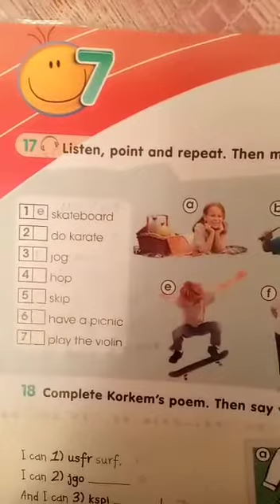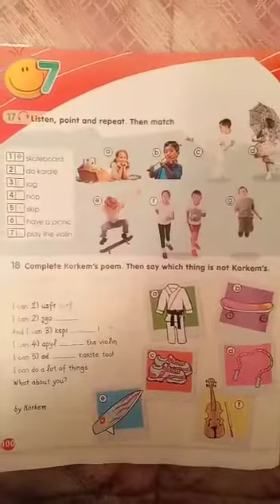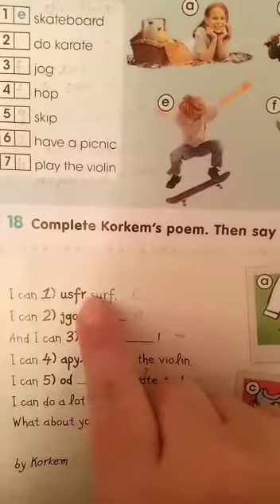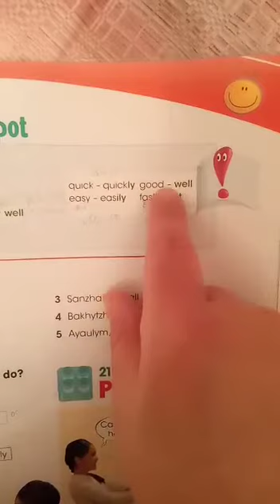3.4 Урок английского языка 4 чет.